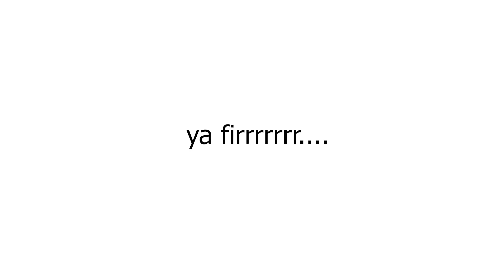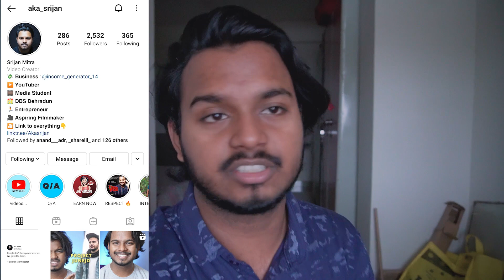How to start vlogging ( Best way explained )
In this video I'll explain How to start vlogging by giving vlogging tips for beginners so that you can understand how to vlog for beginners and know how to make a vlog on youtube so that they can become a successful vlogger.

This video is the first episode of my new series VLOG IT : BEGINNERS GUIDE TO VLOGGING many more such amazing content is on it's way !

MY EQUIPMENTS :

vlogging mic
secondary mic
ring light
tripod stand
gorilla pod
Vlogging Rig